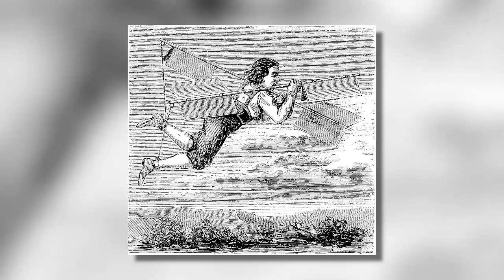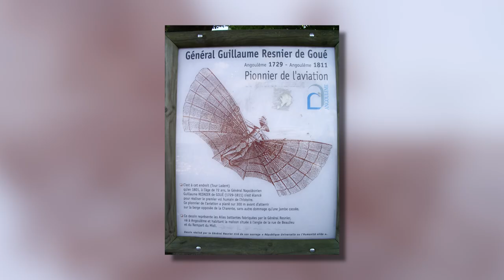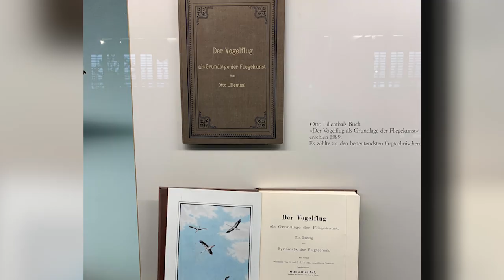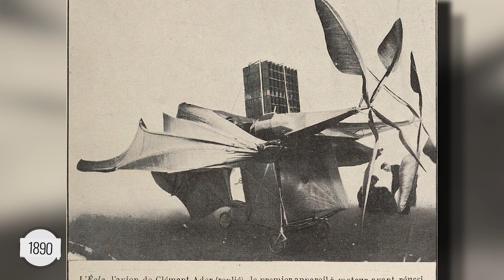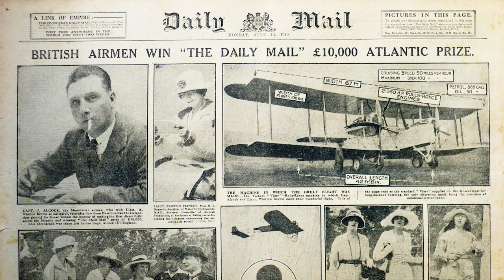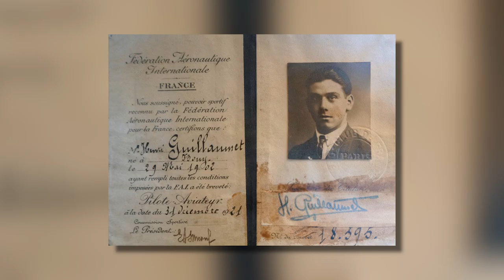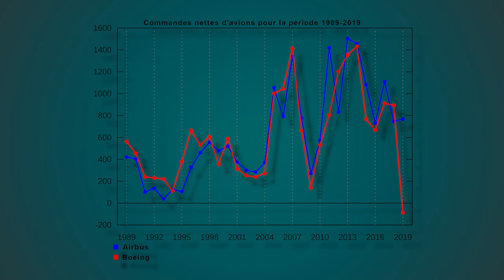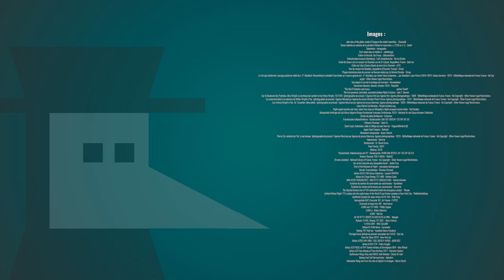À quoi ressemblera l'avion du futur ? - Histoire de l'aviation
Cet épisode est réalisé en partenariat avec le GIFAS, le groupement des industries françaises aéronautiques et spatiales.

L’histoire de l’aviation : une industrie qui a évolué avec la société, autant que la société a évolué grâce à elle !

➤➤➤ Sources en fin de description

🔸Découvrez ma boutique en ligne🔸
🔸Rejoignez-moi sur les réseaux !🔸
➤➤➤ Pour en savoir plus :
Livre “Science and Civilisation in China: Volume 4, Physics and Physical Technology, Part 2, Mechanical Engineering” de Joseph Needham